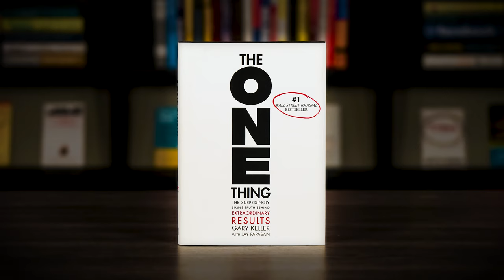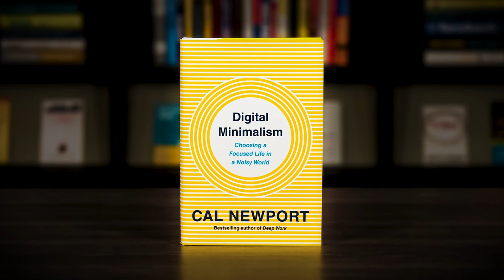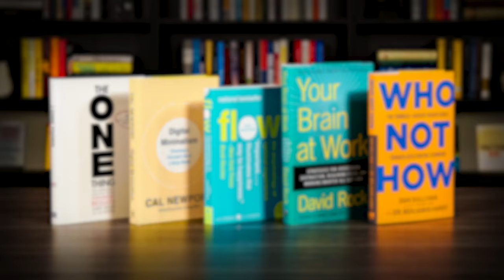The 5 Best Productivity Books To Read in 2024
It often feels like there just isn’t enough time to get everything done. No matter how many tasks we complete, it seems there is always more to be done. So, let’s explore advice from the 5 best productivity books to read in 2024. The books in this list can help increase your productivity and, more importantly, free up some time in your life.

1. THE ONE THING by Gary Keller

2. DIGITAL MINIMALISM by Cal Newport

3. FLOW by Mihaly Csikszentmihalyi

CHAPTER MARKERS
00:00 - The Best Productivity Books
00:54 - Book #1 - The One Thing by Gary Keller
01:45 - Book #2 - Digital Minimalism by Cal Newport
02:38 - Book #3 - Flow by Mihaly Csikszentmihalyi
03:39 - Book #4 - Your Brain At Work by David Rock
04:34 - Book #5 - Who Not How by Dan Sullivan And Dr. Benjamin Hardy
05:34 - Conclusion and Final Thoughts